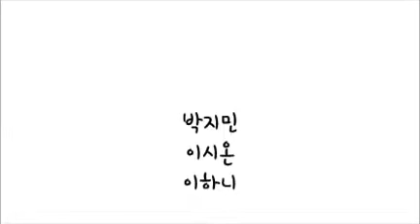[과천과학관] 사이클로이드